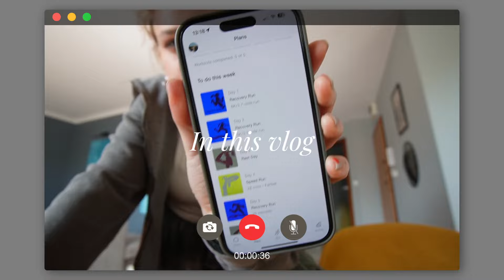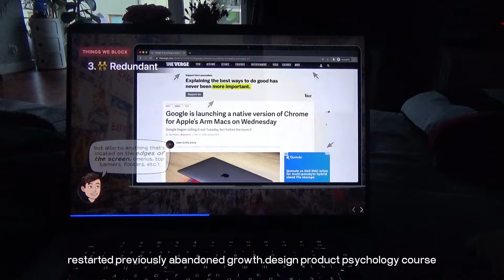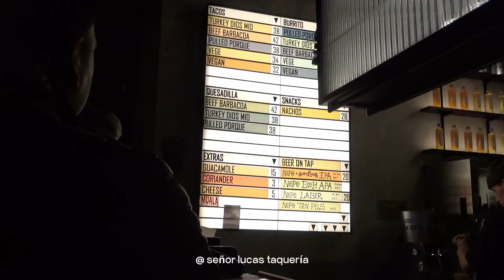pov: you're just a girl trying to survive the real world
faq:
yuliya, 28
based in poland
product designer at pinterest

my cameras:
sony zv-e10 + sony 4/10-18
sony hdr-cx405

editing software: davinci resolve, adobe after effects